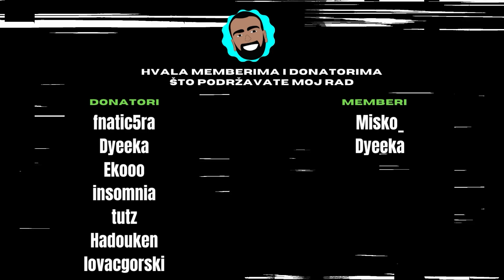Neverovatni REKORDI za koje niste ZNALI!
U današnjem video klipu, istražujemo najneverovatnije Ginisove rekorde u svetu gaminga. Otkrićete priče o igračima koji su svojom neverovatnom veštinom, strašću i posvećenošću postali pravi heroji gaming zajednice.

💪 Kakva su to neverovatna dostignuća gamerima omogućila da uđu u Ginisovu knjigu rekorda?

Pridružite mi se dok istražujem priče iza ovih impresivnih rekorda i istražujem šta je potrebno da postanete deo ovog ekskluzivnog kluba. Ovo je video koji ne smete propustiti ako ste zaljubljenik u gaming ili ako jednostavno volite čuti inspirativne priče o uspehu!

👍 Ako uživate u ovom video klipu, ne zaboravite da ga lajkujete i podelite sa svojim prijateljima!
💬 Ostavite komentar ispod sa svojim omiljenim trenucima ili pitanjima o Ginisovim rekordima u gamingu.
🔔 Pretplatite se na moj kanal i pritisni zvonce kako bi bio obavešteni o budućim video klipovima i ekskluzivnom gaming sadržaju.

🌟 Postanite član i podržite kanal! 🌟
Želite ekskluzivne benefite i da budete bliže zajednici? Kliknite na dugme "Pridruži se" ispod i postanite deo naše posebne ekipe! Vaša podrška čini razliku. 💖